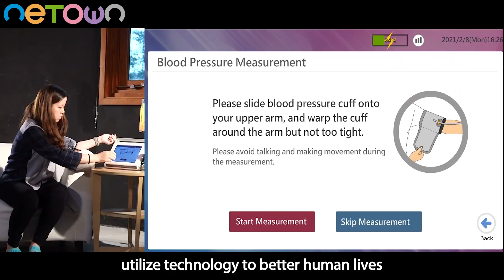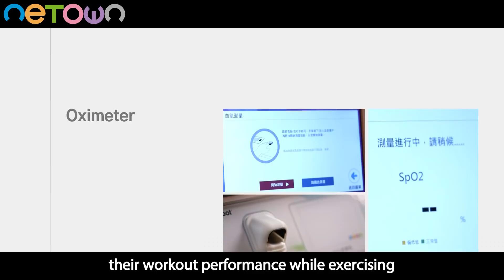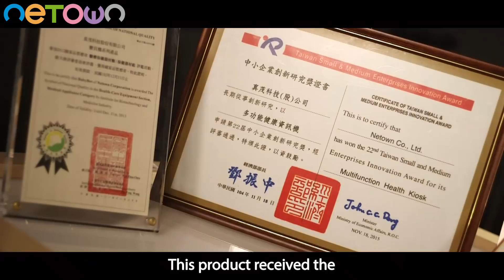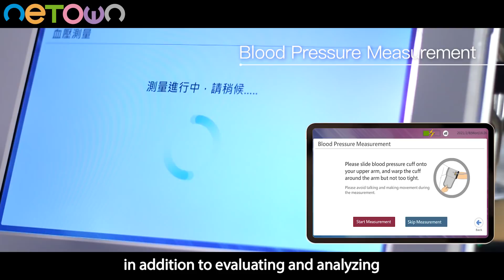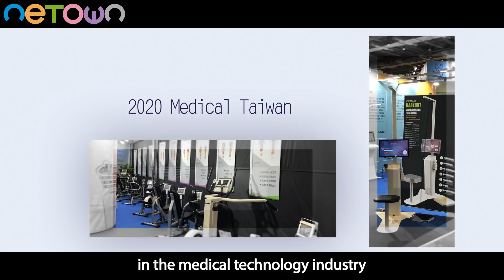Babybot, the innovator of telehealth. | NETOWN | Taiwantrade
Devotes in development across medical information, electronic, electric mechanical, communication, and Internet service with the mission of improving quality for human life. The Babybot, integrated from health, safety, business, art, and entertainment, provides human-friendly technology service, just as our spirit “Your Health, Your Life, We Care!” Netown’s products are suitable for nursing home, building and construction, leisure, travel, and entertainment industry.

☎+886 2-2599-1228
No. 12, Bin-Jiang St, Zhongshan Dist, Taipei City, 104, Taiwan

0:00 Logo
0:11 The innovator of telehealth
0:46 At-home healthcare – AI precision exercise & virtual fitness trainer
1:47 Telemedicine / Diagnosis via video call / An Award-winning design
2:43 Leading Technology / Warm-Hearted Humanity / Innovative Services
4:12 history
4:54 Ending Logo